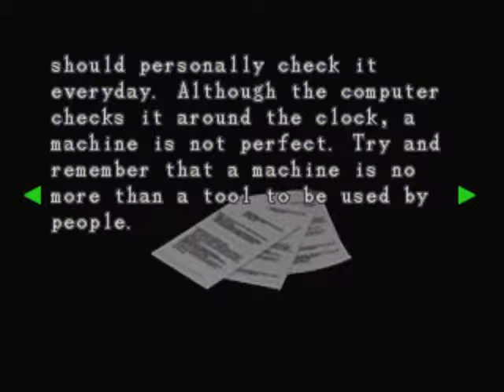Let's Play Resident Evil 3 Part 06: "I'll show you a fire hose..."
In this episode, we finally find the fire hose and put it to good use!  But then our good buddy shows up with a scary rocket launcher!